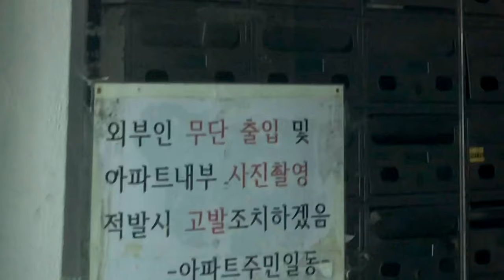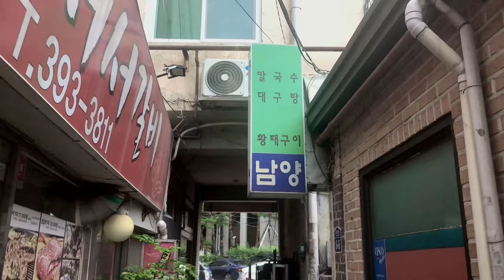서울의 가장 오래된 아파트 삼인방 The oldest apartments in Seoul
FreeStockFootage 서울에서 가장 오래된 아파트인 충정아파트, 그리고 그 주변으로있는 미동아파트와 서소문 아파트, 모두 오래된 아파트 답게 중후한 매력을 내뿜어내고 있었다. 특이하게 서울에서 가장 오래된 아파트 세개가 모두 충정로 일원에 있다. 충정아파트는 내부를 촬영하고 싶었지만, 외부인 출입을 막는 안내문이 있어 촬영하지 못했다. 미동아파트는 마치 옛 일본의 고급 맨션을 보는듯한 느낌이 들었다. 아직까지 주민들의 아파트의 가치를 지키고자 하는 분위기가 느껴졌다. 서소문아파트 역시 많은 건축가들이 소중하게 생각하는 아파트다. 세 아파트 모두 아파트 소유자들의 자산가치와 거주자들에게 상처를 주지 않으며 잘 보존되거나 좋은 방향으로 리모델링이 되길 바란다.